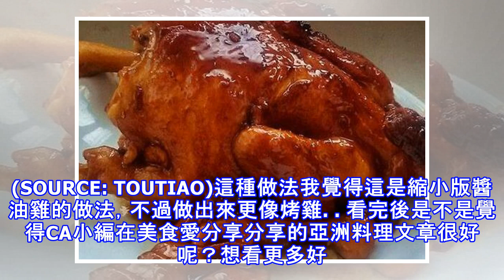電鍋版醬油雞：超級適合懶人，不加一滴水，又嫩又入味，新年必備菜譜！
大家好，我是美食愛分享小編CA！今天要來說說關於「電鍋版醬油雞：超級適合懶人，不加一滴水，又嫩又入味，新年必備菜譜！」的事！不知道大家對於這個有多了解呢？一起來看看吧！最近電飯煲燜雞特別火，喜歡吃烤雞的朋友們閒來沒事可以在家做做，看著好吃流口水。我個人覺得這是改良後的醬油雞。整隻雞扯著吃是不是比把雞切成一塊一塊的更有意思。電飯煲悶雞不用水用腌制雞的醬汁就可以了，是不是很神奇。我以前一直以為電飯煲沒水就會燒壞，原來這麼多年我文盲了。(SOURCE: TOUTIAO)電飯煲燜雞第一：準備一隻雞、5跟蔥、10片姜、料酒、生抽、老抽、耗油、胡椒粉、蜂蜜。(SOURCE: TOUTIAO)第二：把雞洗乾...